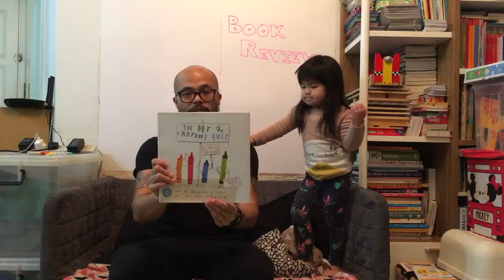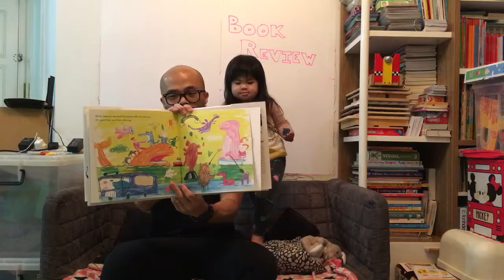Book Review - The Day the Crayons Quit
ladyblue and I did a little book review of "The Day the Crayons Quit" by Drew Daywalt. It is a very creative book the illustrates each crayon's feelings, compliments, and complaints to the boy who owns them. It features fun illustrations that resembles a 5 year old's sketchbook